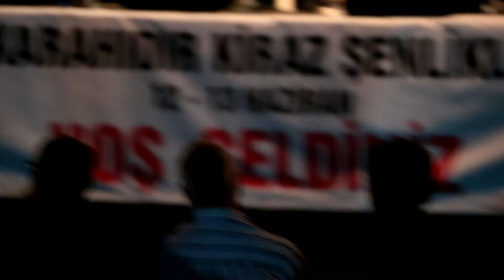Kiraz Şenlikleri'nde Faruk Yılmaz sahnede